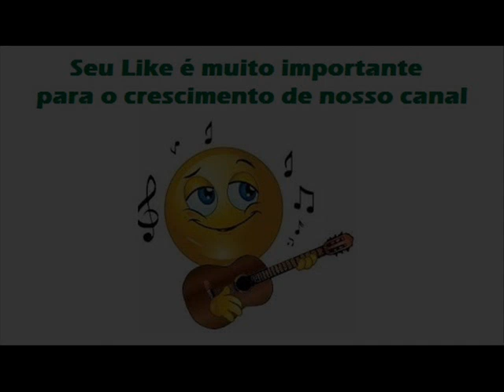09 Derrota - João Mulato e Douradinho - Modas De Viola (1985)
Derrota - Décio Dos Santos

Ai lá no bairro aonde eu moro assim o pessoal proseia
Que os campeões na redondeza da minha fama receia
Ai por saber que do meu lado a corda velha não bambeia
Só lembram de Santa Bárbara na hora que relampeia

Ai gente que só garganteava tem a pulga atrás da orelha
Nas festas que vou chegando a violeirada raleia
Ai eles vão se escorregando que nem lagarto na areia
Lugar que a onça transita os macacos não passeiam

Ai tem violeiro imitador que longe de mim proseia
Dentro do meu repertório eu não tenho moda feia
Ai folgazão que não faz moda não leva tempo chateia
Perto do gavião penacho os passarinhos não gorjeiam

Ai eu e o meu companheiro canta baixo e ondeia
Coração pode ser duro com nossos versos brandeia
Ai quando estamos cantando os violeiros desnorteiam
Perto da estrela d'álva outra estrela não clareia